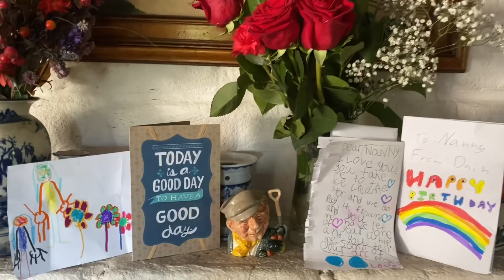Thanksgiving Nostalgia and a Birthday for Nanny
With COVID-19 in full swing and a self-isolated holiday approaching, Nanny and Moose choose to stay positive and reminisce with some of their favorite Thanksgiving Nostalgia. You’ll also get to meet some of the family at Nanny’s recent ‘safe gathering’ Birthday celebration. As the memories flow back...so do the laughs ( and some tears ) . The Nostalgia begins with a memorable 1945 Thanksgiving Day in which Nanny remembers a true lesson of kindness and humility from her mother. We have another in 1959 and then proceed to a Scottish ‘non-celebrated’ comedy of errors Thanksgiving Nostalgia with a disastrous camping misadventure with their 4 toddlers. Join in with Nanny and Moose and Enjoy!